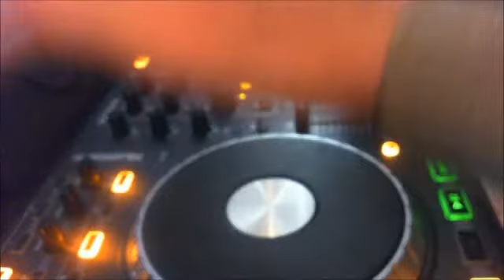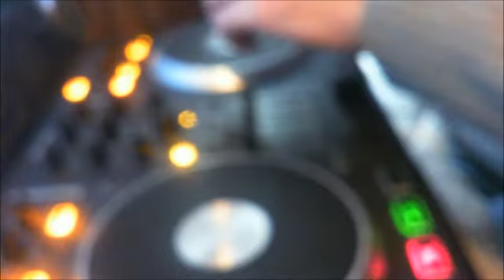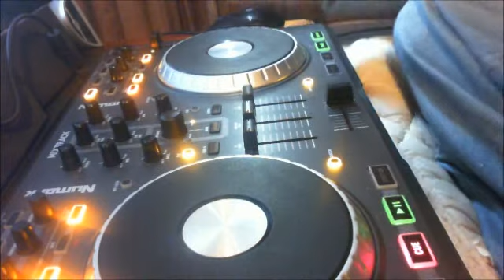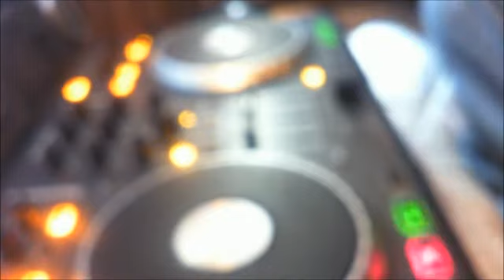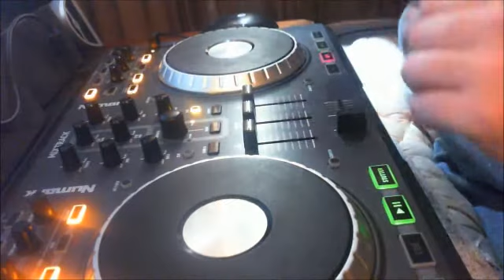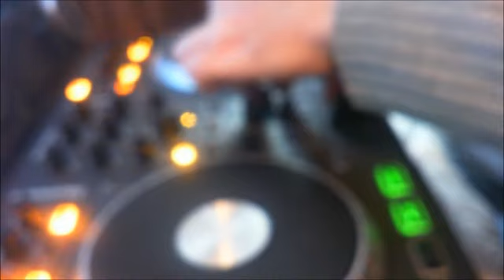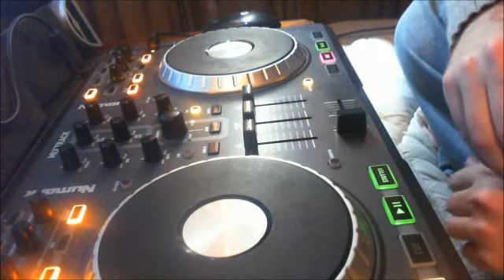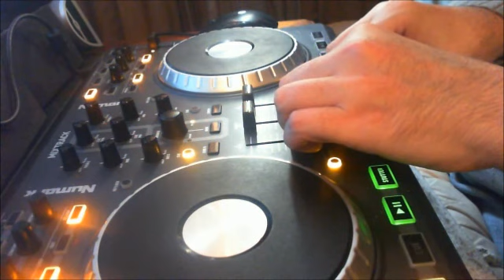Drum and Bass saturdays w/DJ Lowism LIVE